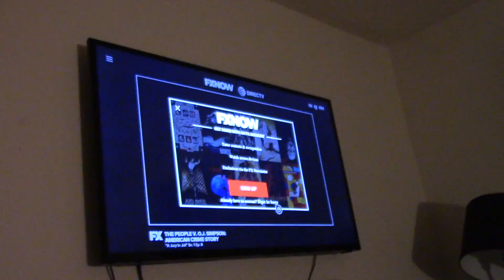Actor vlog #8 2016!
Batman vs superman. Carrots in mouth. Trying to log in fxnetworks.